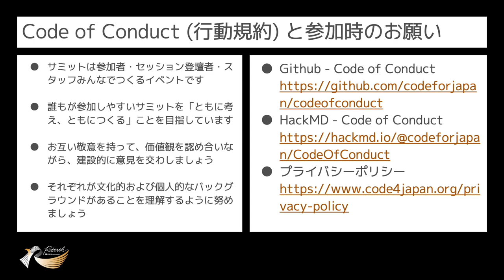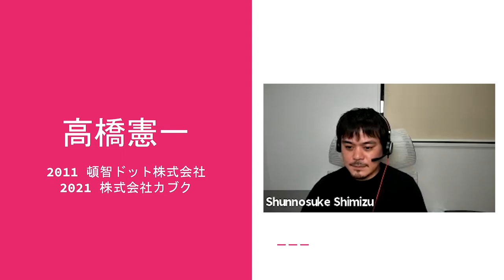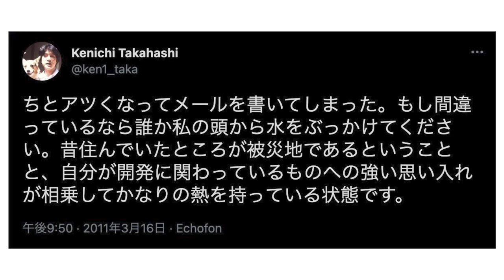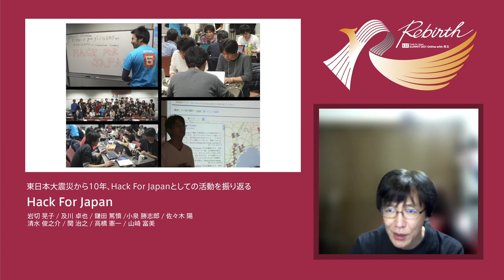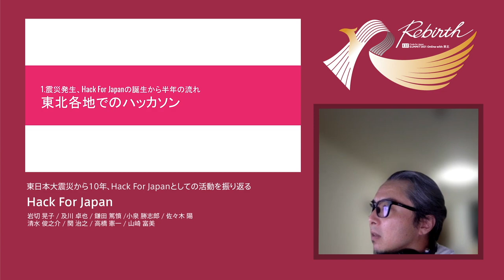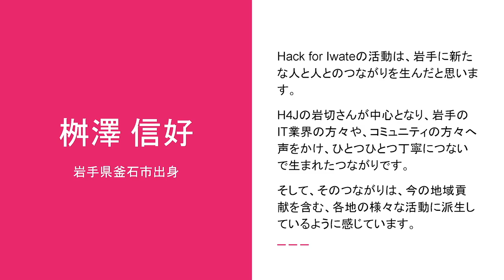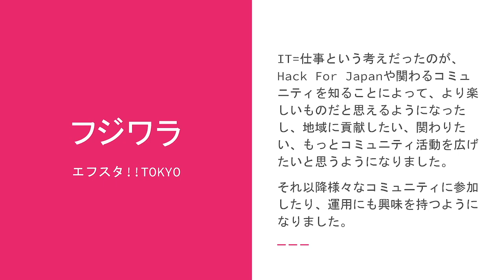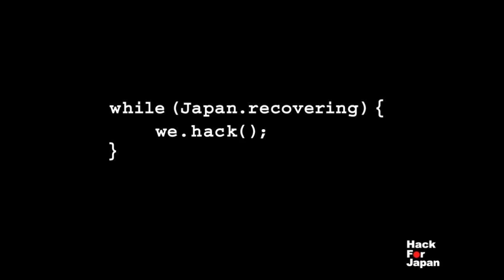Day1 Track7 東日本大震災から10年、Hack For Japanとしての活動を振り返る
字幕：あり

「Code for Japan Summit」は日本国内最大級のシビックテックカンファレンスです。
2014年から東京や横浜、神戸、新潟、千葉、また2020年以降はオンラインにて、計7回開催してきました。
Code for Japanには各地で長年ブリゲードのメンバーとして活動している人はもちろん、最近シビックテックを知って、Code for Japanの活動への参加は初めてとなるようなビギナーの方、学生や市民、民間企業のエンジニア・デザイナー・ビジネスの担当者、自治体職員など様々な方が参加しています。また、海外のシビックハッカーも参加したり登壇したりしています。国内外のシビックテック事例を知ることはもちろん、ワークショップなどの参加型コンテンツでは交流要素もあり、新たな知識を得たり、新しい人やコミュニティとの出会いが生まれる場づくりを心がけながら、有志コントリビューターの協力の元開催されています。